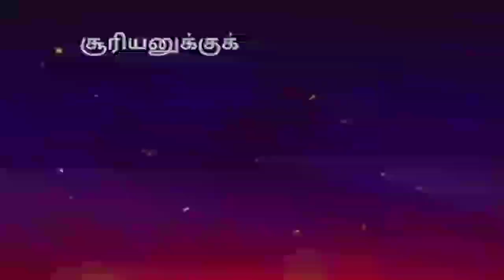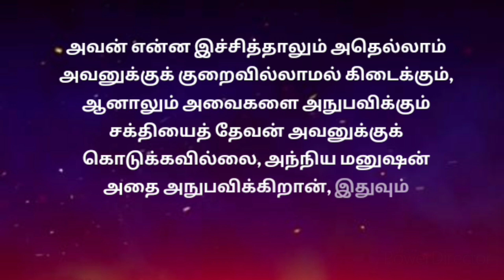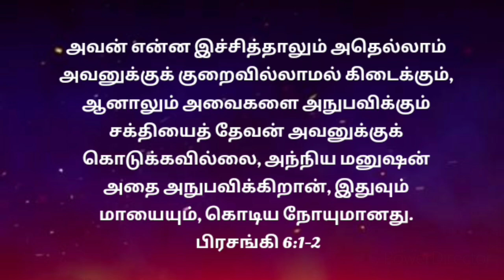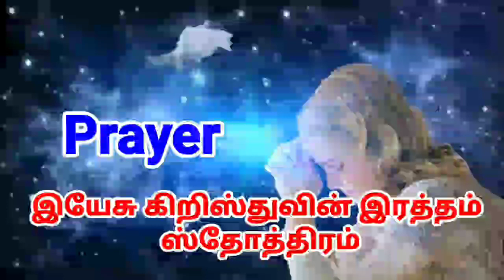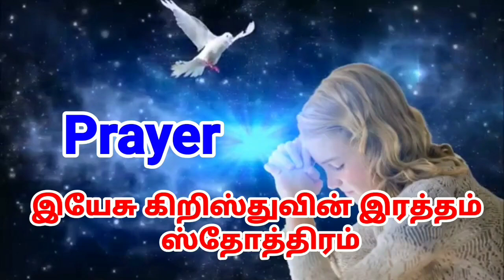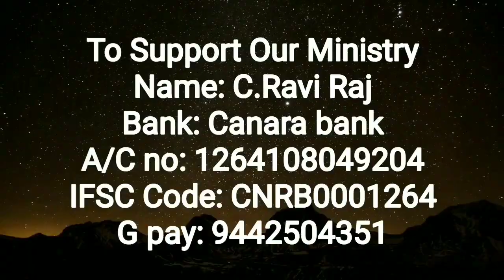Today Bible Verse in Tamil |Today's Bible Verse |Tamil Bible Words |04-02-2021